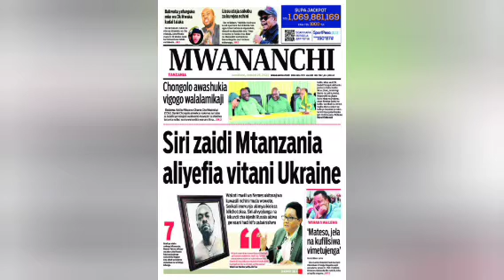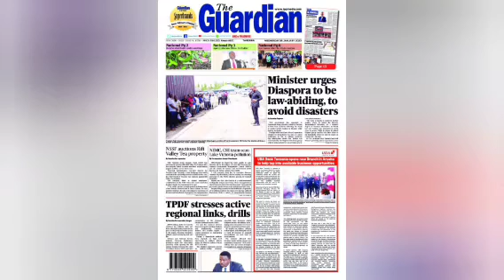Magazeti ya leo 25/1/2023 MBRAZILI SIMBA AMPA BALEKE SAA 48 YANGA SASA KAZI IMEANZA